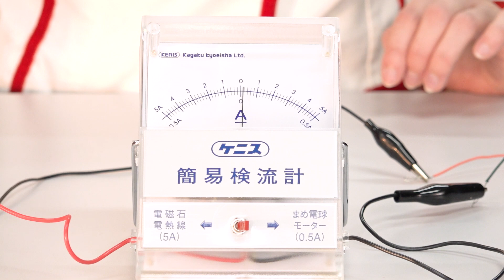シンプルだけど地球規模!?光電池のはたらき！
今日は身近なところでよく見かける「光電池」の働きに関して実験します。とってもシンプルだけど、赤道が暑く北極が寒いわけも、これで説明できちゃいます✨
〔電気の働き 光電池： 小学校 4年 理科 学習範囲〕

0:00 オープニング
0:34 光電池の仕組み！
2:09 光電池クイズ！
3:57 クイズ解説［太陽と地球で考えよう］！
4:45 まとめ！！